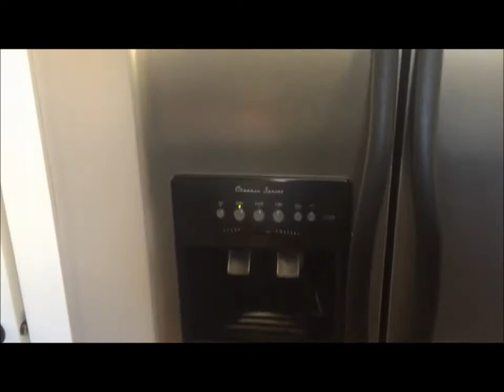Ice Man Day! - Marvel Contest of Champions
The IceMan Cometh!  Today is finally the day!